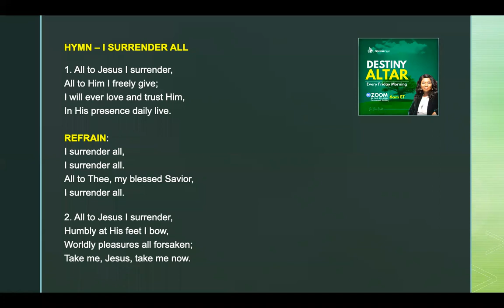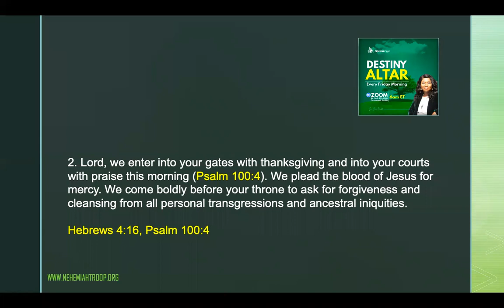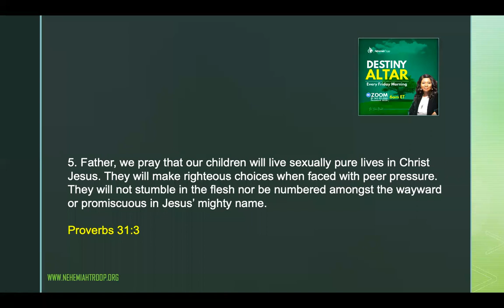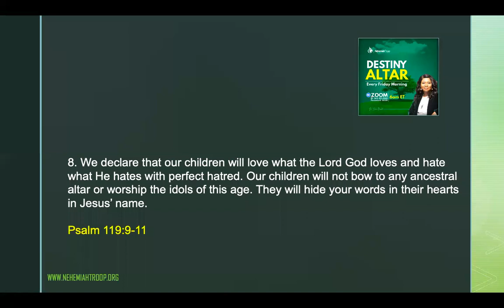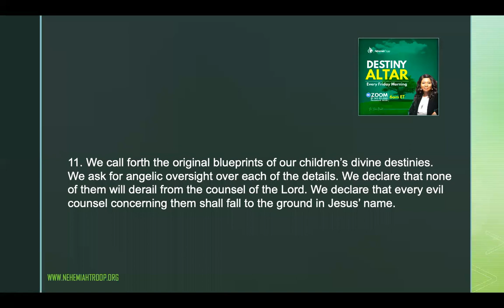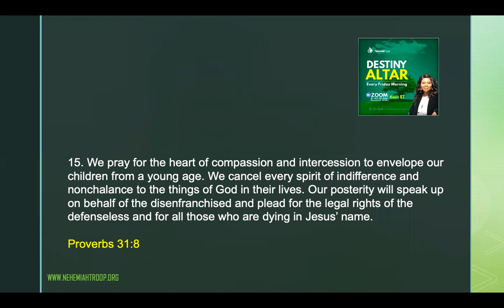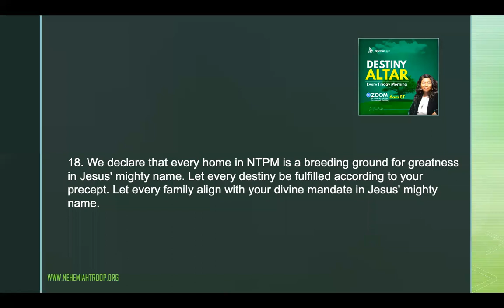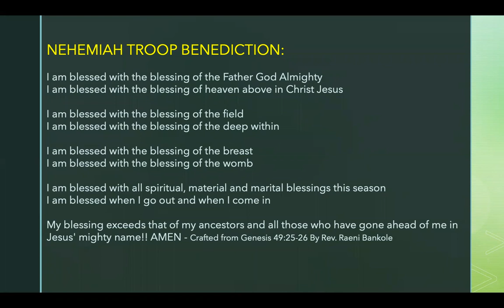PROVERBS 31 PRAYERS By Rev. Raeni Bankole